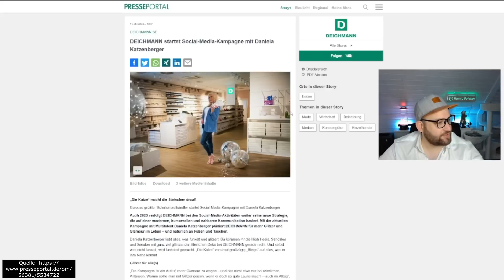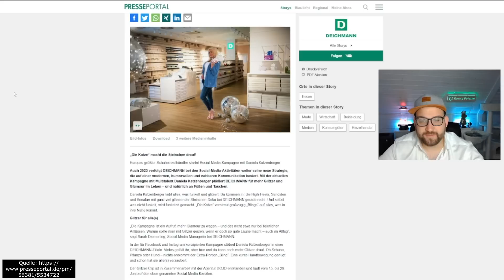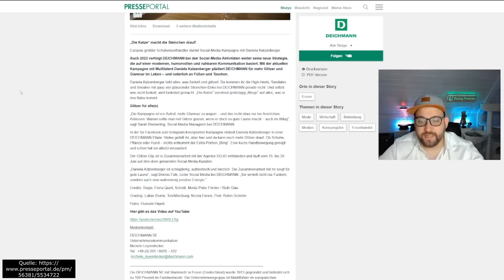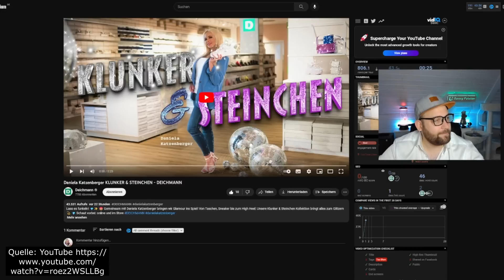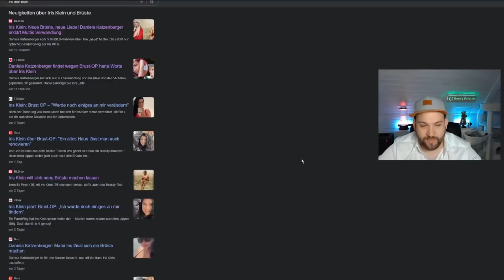Daniela Katzenberger über Iris Kleins „in die Jahre gekommene Pfälzer Milchtüten“ und DEICHMANN DEAL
Daniela Katzenberger ist zurück, diesmal in einer neuen Werbekampagne mit Deichmann. Da muss Glitzer drauf. Daniela Katzenberger arbeitet jetzt im social Media mit Deichmann zusammen und verzaubert Schuhe und Sandalen. Aber auch gegenüber der Bildzeitung spricht sie über die Brüste der Mutter, in die Jahre gekommene Pfälzer Milchtüten sagt sie.